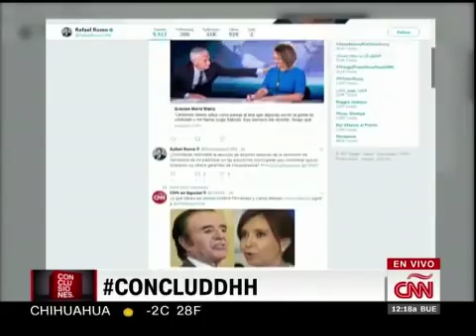Amnistia Internacional se pronuncia en CNN sobre represión en Honduras tras elecciones 2017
Adeline Neau, de Amnistía Internacional, es entrevistada por Rafael Romo de Conclusiones CNN sobre las elecciones en Honduras y las violaciones a los derechos humanos en las protestas posteriores. Entrevistada el 8 de diciembre de 2017.